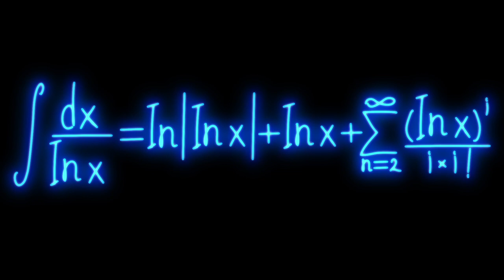Mathematics Formula Blue Neon Video on Black Background Free Stock Background Dheeraj Sahu 14